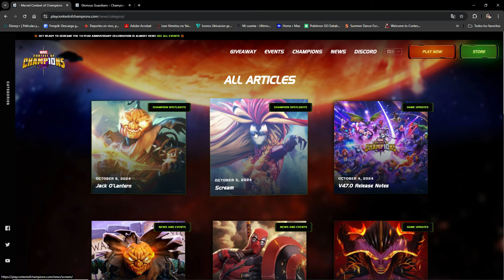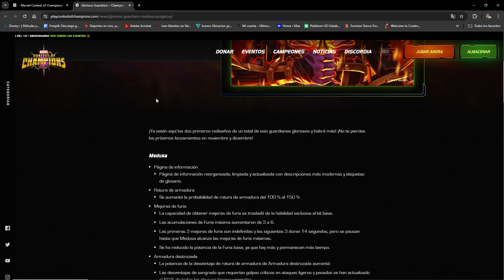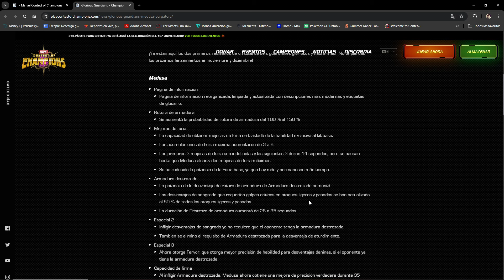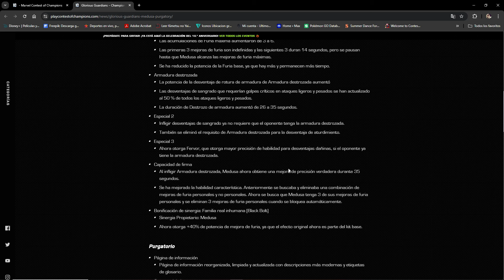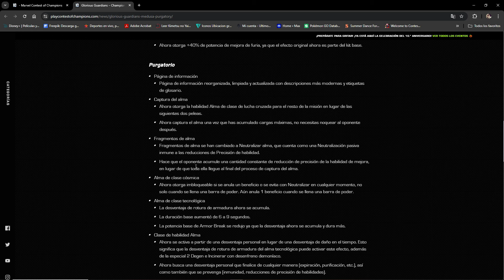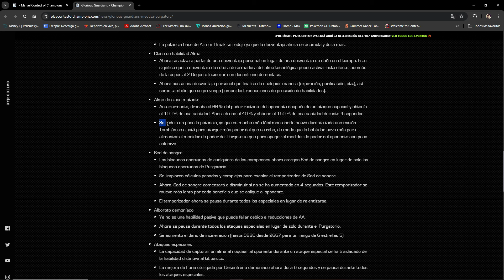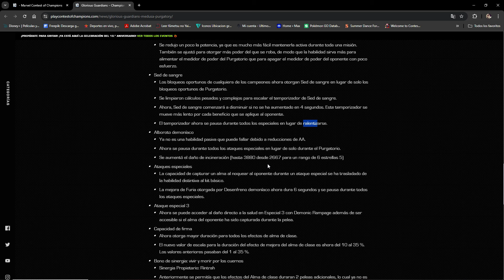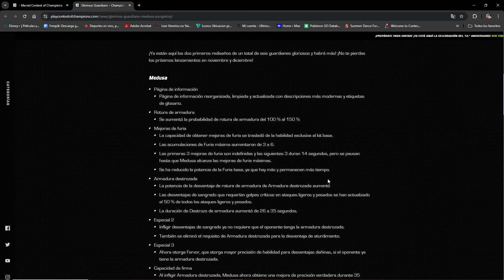MEDUSA & PURGATORY Han Sido MEJORADAS - MCOC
Hola cómo están players? Les dejo información a cerca de las mejoras que tendrán Purgatorio y medusa.

*Like si quieres más noticias.